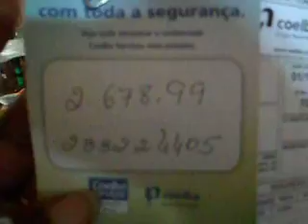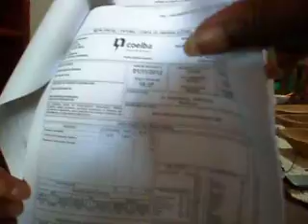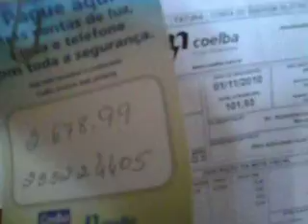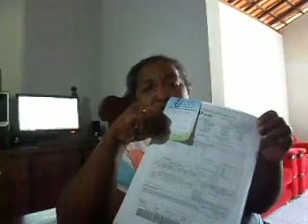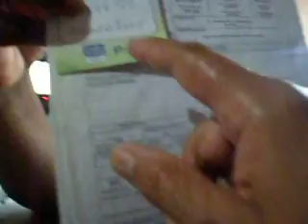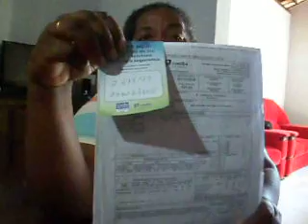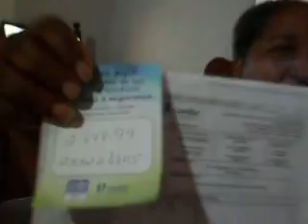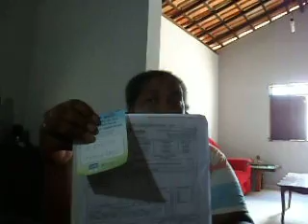SAM 1956 acoelba nao corta a enegia novalor de 2.678 99 carinhanha bahia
acolelba ela nao manda avizo de corte quando chega ja para cortar nao respeita a situacao de pesoas nen uma ela abusa das pesoas  no  com uma ou duas corta meu esposo e acamado ja ficou varias veis no escuro  tem uma comta em outra casa que nois vemdeu tem uma comta no nome do meu esposo  de quais treis mil reais eles nao corta o dono da casa nao paga i nen tranferis acomta para o nome dele i nois nao pode coloca a lus no nosso nome por cauza deta devida que nao e do meu esposo